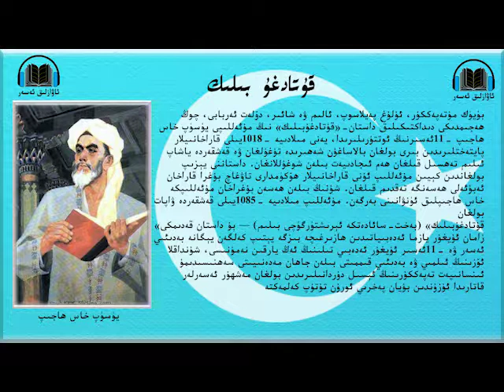قۇتادغۇ بىلىك 041قىسىم kutatgu biliğ